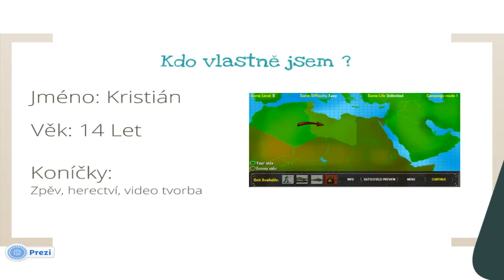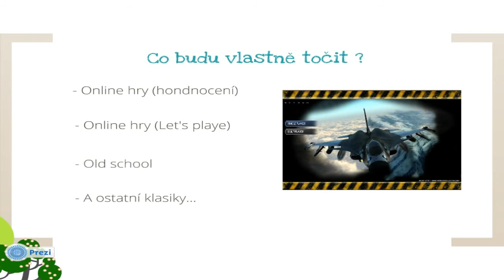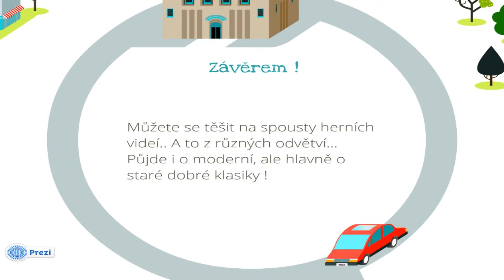Informační prezentace | Kdo vlastně jsem ?!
Rozhodl jsem se natočit informační video o sobě, a mé tvorbě.
Rozklikněte pro více ►

Doufejme, že jsem vám tímto videem alespoň trochu pomohl, a poradil. Snad jste se alespoň něco o mě, a mé tvorbě dozvěděli. Díky za zhédnutí !